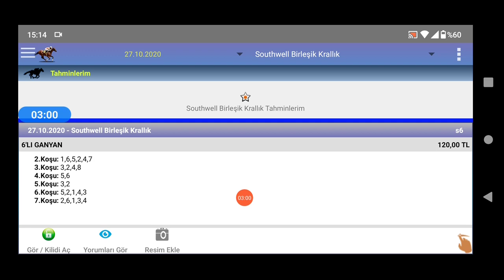27 Ekim 2020 soutwell birleşik krallık 🏇 at yarışı tahminleri altılı ganyan tahminleri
ganyan canavarı TJK soutwell birleşik krallık 🏇 at yarışı tahminleri altılı ganyan tahminleri